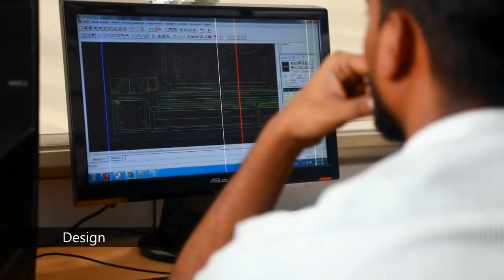Networking Server Racks Manufacturer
Leading manufacturer of Networking Server Racks. Share your details here to get free price quotes . Have any other requirement?